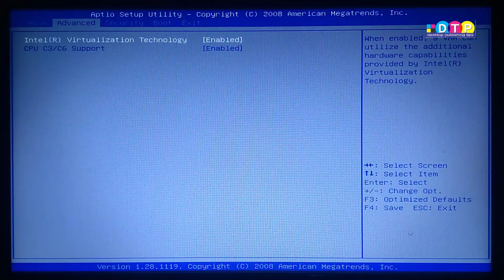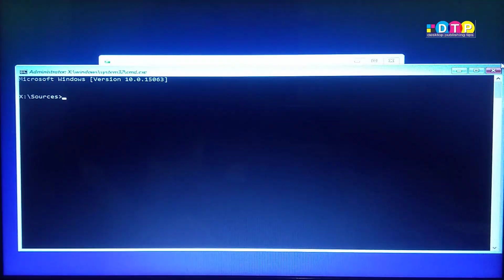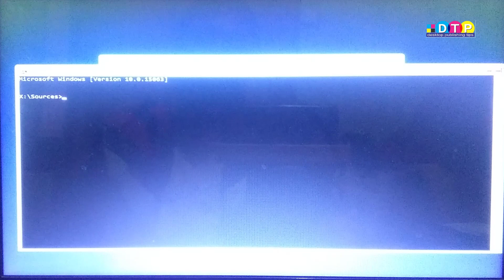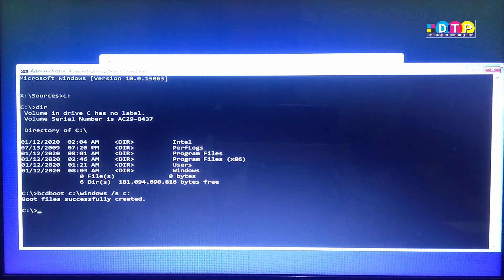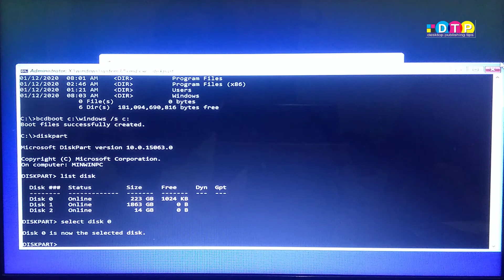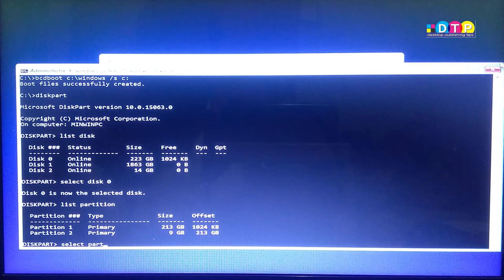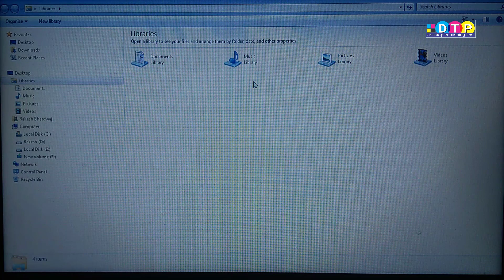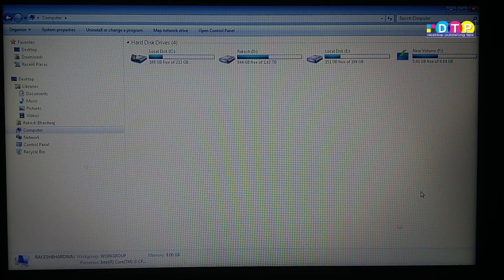Resolve Windows Error: An operating system wasn't found. No format or reinstall required - in Hindi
Have you ever turned on your Windows 10 or any other windows you are using and strike with an error screening that “An operating system wasn’t found. Try disconnecting any drives that don’t contain an operating system. Press Ctrl + Alt + Del to restart.”  Wondering, what caused this? Here in this video you will find how you can fix this error.
The steps explained above requires to start PC or Laptops boot mode however in most cased F1, F2, F8, F10 or Del Keys works... but in case you are not able to boot in bios mode... Visit the link below to find a list of bios shortcut keys for most manufacturers:

For those don't have bootable disk or bootable pen drive can follow this video in which I explained in detail how to create a bootable pen drive.